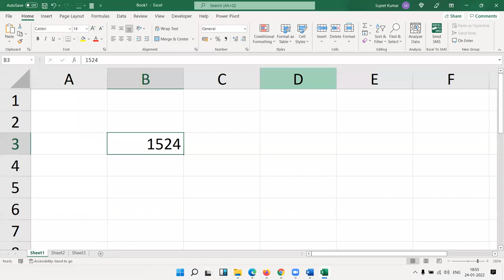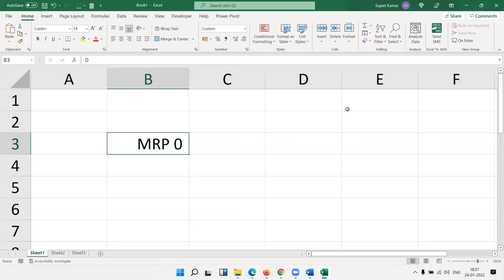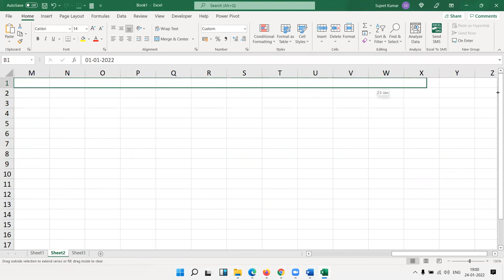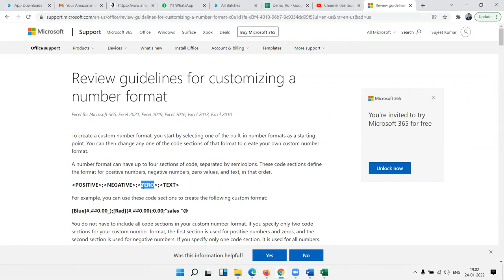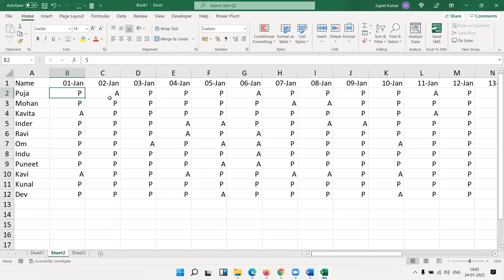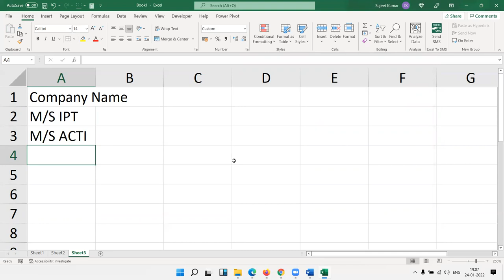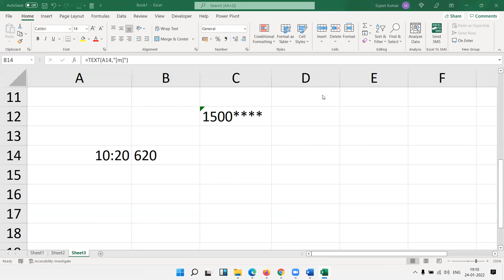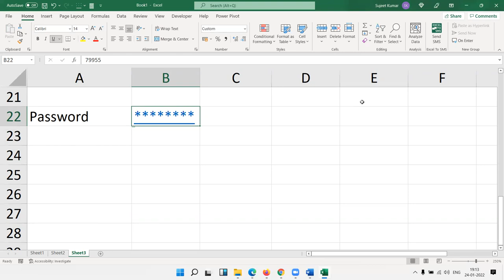Excel Custom Format - Excel Training in Hindi